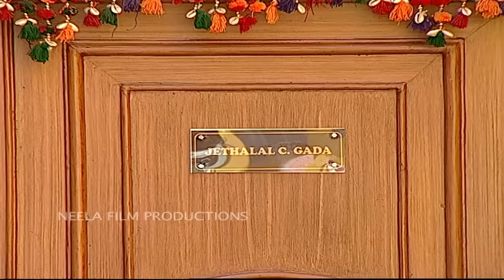Ep 1334 - Fitness Camp In Gokuldham | Taarak Mehta Ka Ooltah Chashmah - Full Episode | तारक मेहता